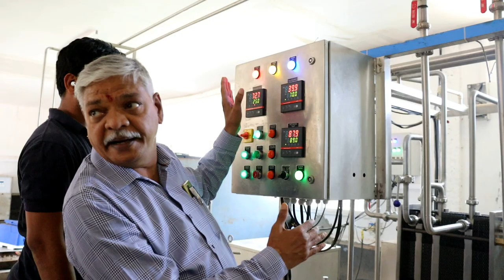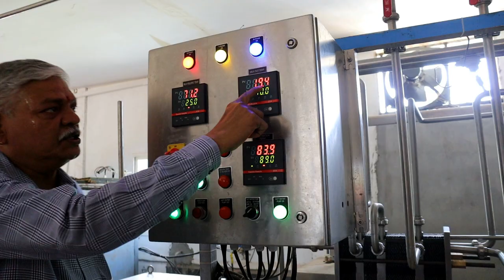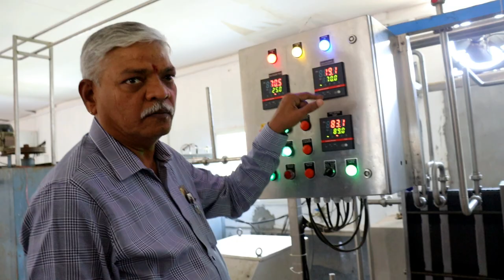VISIT TO MILK DAIRY ON 10.4.2023 By Students of Grade I to IV of DWPS, KOMPALLY, HYDERABAD.